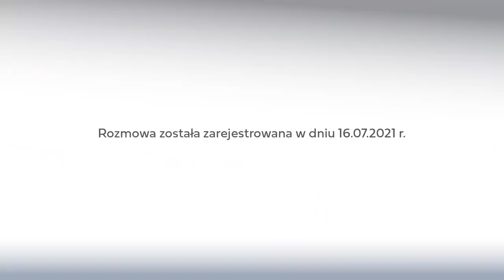Prof. E. Łętowska: sprzedajemy nasz historyczny wynalazek – liberum veto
Trybunał w Luksemburgu nie narzucił nam żadnego określonego sposobu organizacji wymiaru sprawiedliwości. Mówi tylko, że sędziowie mają być niezawiśli, a sądy mają być niezależne – ocenia czwartkowy wyroku TSUE prof. Ewa Łętowska. I dodaje: „Mamy do czynienia z pewną grą propagandową. Sprzedajemy nasz wynalazek historyczny, a mianowicie liberum veto. Wyrzekamy się wojny na argumenty prawne i ścieżkę prawną i zaczynamy wkraczać na wojnę polityczną. Bieda polega na tym, że arena na której się to rozgrywa, to nie jest polski sejmik historyczny ani Sejm, w związku z czym to liberum veto skuteczności nie ma.
W drugiej części magazynu Anny Wojdy, Adam Kaczor, doradca restrukturyzacyjny z KPR Kancelaria Restrukturyzacyjna z Krakowa wyjaśnia dlaczego, gdy firma ma problemy finansowe, nie powinna zwlekać i jak najszybciej pomyśleć o postępowaniu restrukturyzacyjnym.

Materiał powstał we współpracy z Kancelarie RP.